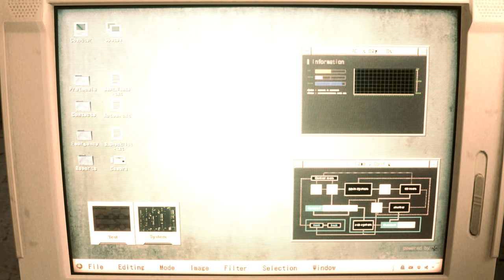Resident Evil 2 Remake Claire Dark Stalker mod Part 2『Claire Redfield Dark Stalker』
support

 Mod shop
Sorry